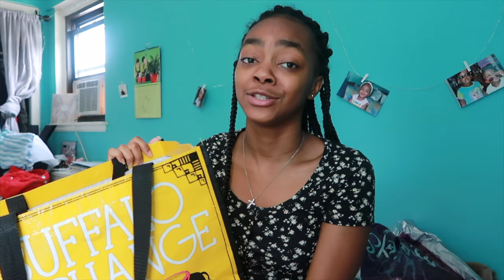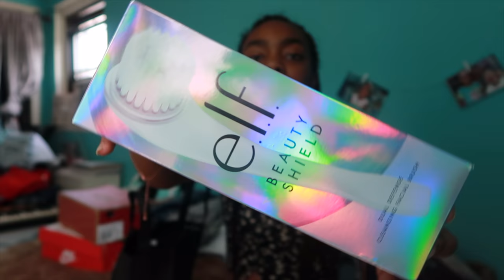shopping haul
heeeeeyyy